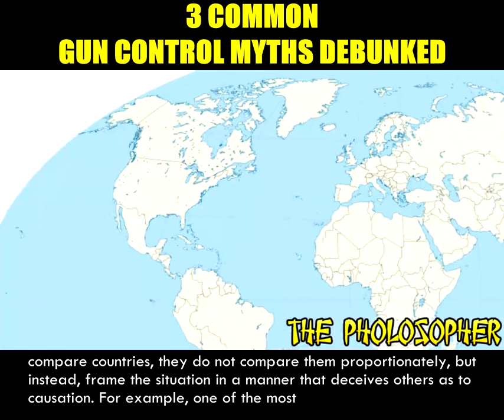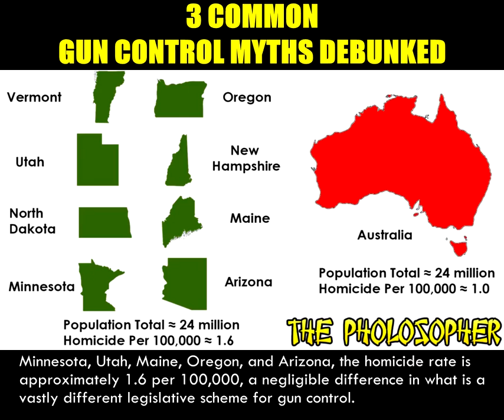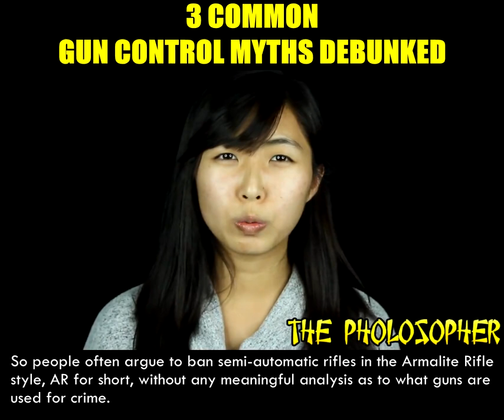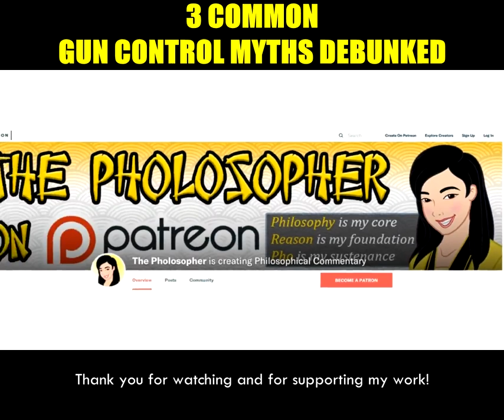The Pholosopher: 3 Common Gun Control Myths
Next time someone asserts these gun control myths, show them this video.

Also keeping in mind that videos such as this are for saving your own keystrokes, not to convince anyone of anything. Facts do not have some innate magic power that turns fools into scholars. People will believe whatever it is they want to, no matter what you say. Here is why